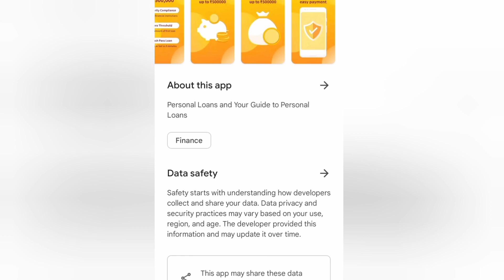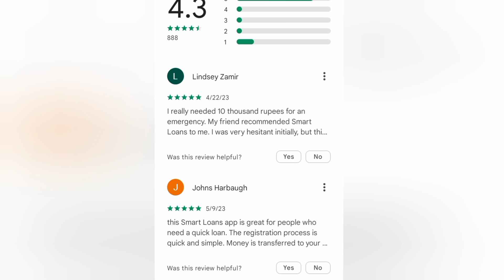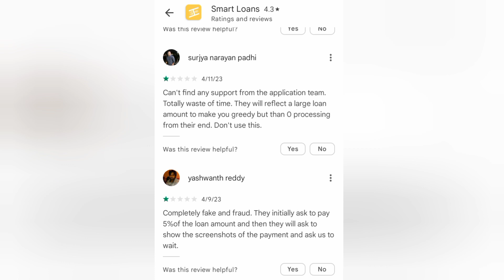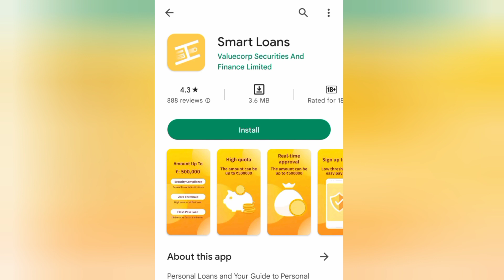Smart Loans App Real Or Fake 🤔 Smart Loan App Review 2023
Smart loans app is real or fake, smart loans app kaisa hai, smart loan app problems, smart loan app full details like loan interest rate, processing fee and actual reality of the smart loans app. Smart loans app latest review in hindi 2023.

✨✨ Get Loan From Federal Bank Up To 30000 Rupees No Income Proof Needed.

👌 Newly Launched Scheme On Fi Money App.

🎉 Fi Money Is A banking & investing application of federal bank where you can avail a instant personal loan.
🚀 Open your fi money account and fund your account with min 5000 rupees and wait for 7 days.

💵 After that you you will be eligible for personal loan.

💯 Get Low interest Instant Loan without income proof 🙏

* Only for users above 25 years of old.

⏩ Top 10 Most Trusted NBFC Registered Best Instant Personal Loan Apps In India 👇 Secure Loan Apps 🚀

Download Best Earning App In India -
👇 10000 Bonus 💰